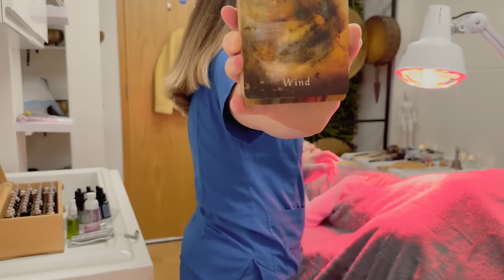STAR ASMR: Intuitive Shamanic Healing | Real Person ASMR | Unintentional ASMR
Unintentional ASMR I Real person ASMR @asmr_beauty

Today’s video is hosted by Star Freudenberg @ Star Freud Wellness Clinic based in Central London

💎Here are the details for Star’s podcast!💎
Apple Podcast:

All of my content is footage of real sessions and experiences of myself with patients in London or in other parts of the UK. I upload these sessions with the intention to help people learn about various modalities I have learned from around the world and sharing them with the public for people either discover something that will help them and their issues and be able to heal naturally and also to bring calmness and relaxation.